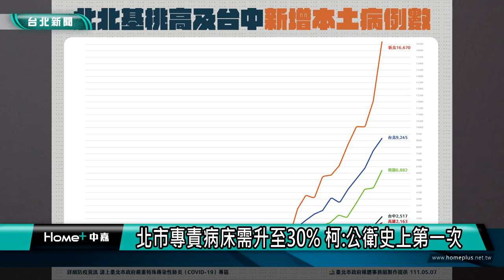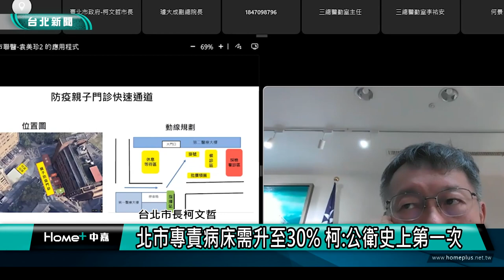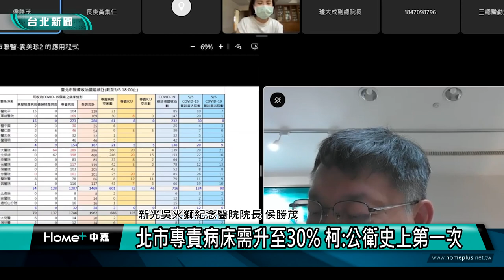北市 疫情|北市專責病床需升至30% 柯 公衛史上第一次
衛福部下令，台北市500床以上醫院防疫專責病房床數要增加到30%，市長柯文哲說這在臺灣的公衛史上還沒有發生這種事，坦言要執行沒那麼容易，找來北市各大醫院院長開會，要求主要的醫院都要開防疫急門診，快篩陽性者儘量在醫院外就處理，不要擊垮急診跟住院的量能。